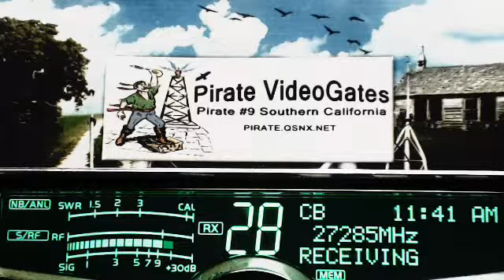808 Dallas TX, 156 QuietStorm OK, 633 SuperMan TX, 955 S TX, Train LA, 445 RadioMan MS